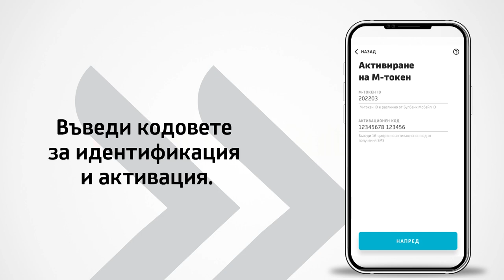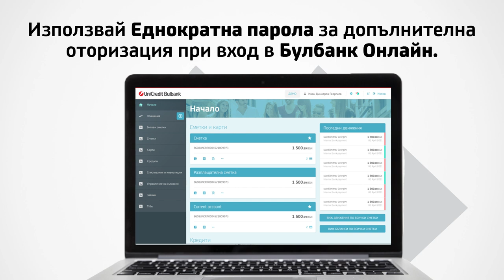Как работи М-токен?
М-токен е приложение, част от Булбанк Мобайл, чрез което се генерират уникални кодове за вход и подписване на плащания и заявки в онлайн банкирането.